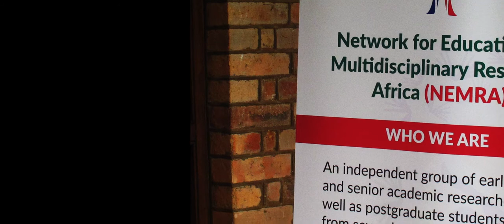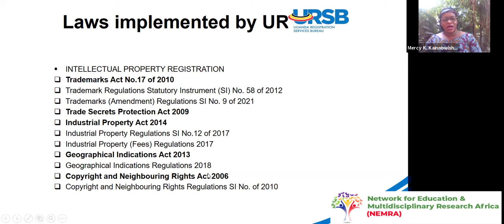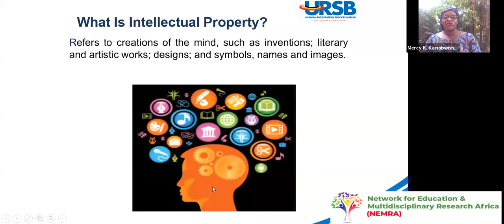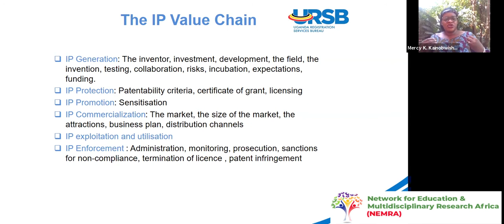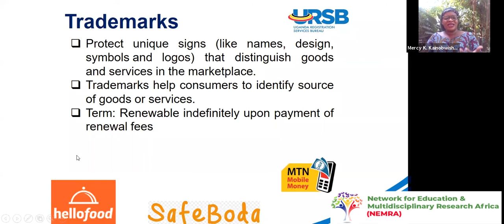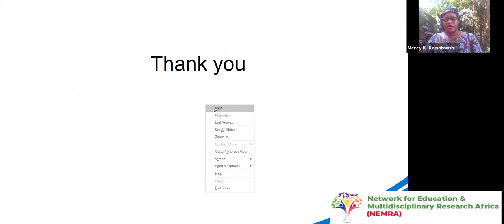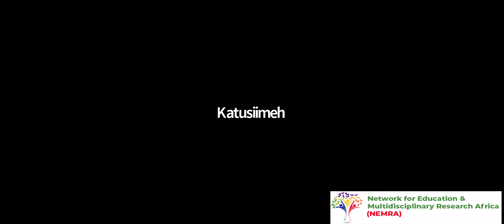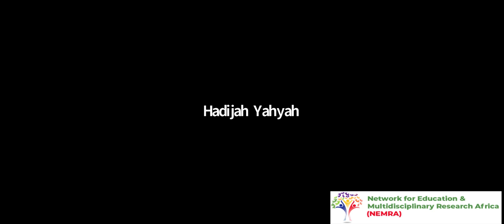The pursuit of Intellectual Property Rights _Uganda Registration Service Bureau (URSB)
NEMRA September  2021 Seminar on the pursuit of Intellectual Property Rights: Utilising services at the Uganda Registration Service Bureau (URSB) with URSB RG Ms. Mercy Kainobwisho.